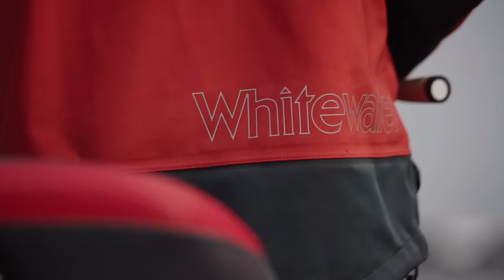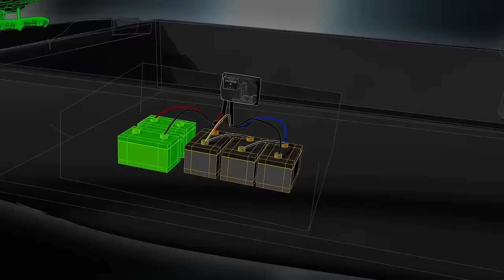Season 20 Episode 4: Fall Cranking for Massive Lake Oahe Walleyes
Tom Kemos and Chad Schilling troll minnow style crankbaits on deep structure during the fall, for Lake Oahe walleyes.